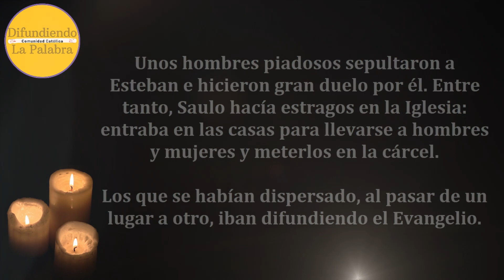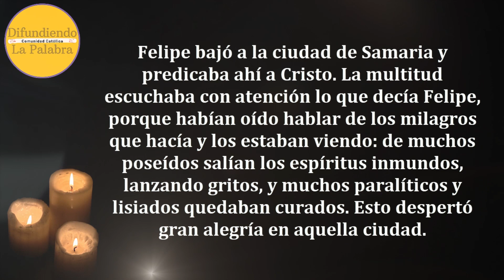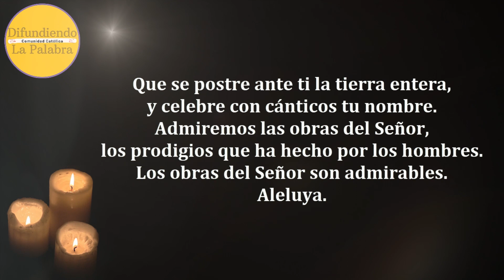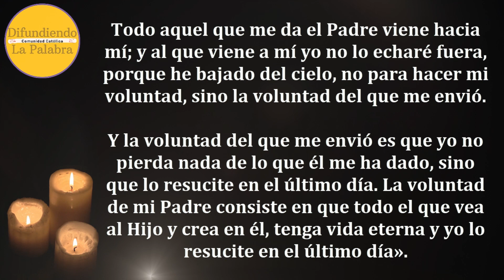✝️ Evangelio de hoy ✝️ MIÉRCOLES 26 De Abril De 2023 ✝️ Lectio Divina 275 ✝️@difundiendolapalabra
Evangelio de Hoy MIÉRCOLES 26 De Abril De 2023. Lectio Divina 275. Como todos los días les compartimos las lecturas y el evangelio católico de hoy.

Libro de los Hechos de los Apóstoles 8, 1-8.

Salmo Responsorial de Hoy – Salmo 65, 1-3a. 4-5. 6-7a.

365 Historias de la Biblia y Oraciones para niños de 3 a 8 años